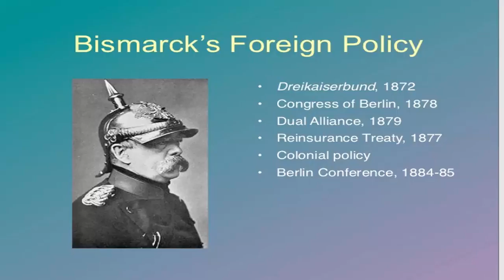L 11,Bismark Foreign Policy World History for UPSC/IAS/CSE Mains Paper 1